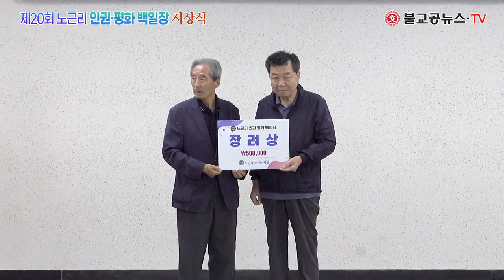제20회 노근리 인권평화백일장 시상식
지난 9월 19일 노근리평화공원에서 열린
제20회 노근리 인권평화 백일장 시상식